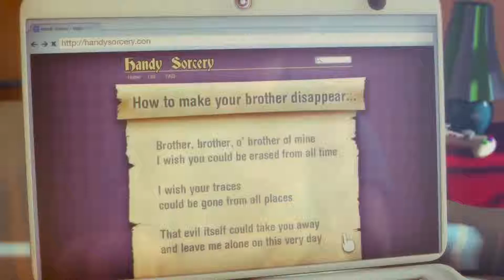Max - The Curse of Brotherhood - Opening - Xbox One (1080p60)(AVerMedia LGX GC550)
Max - The Curse of Brotherhood - Opening

Xbox One - Captured via AVerMedia Live Gamer Extreme - LGX GC550